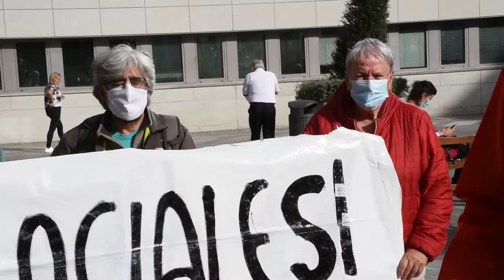Berri Otxoak denuncia el cierre del plazo para solicitar las AES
Berri Otxoak se ha concentrado frente al ayuntamiento para denunciar que en el dia de hoy se cierra el plazo para solicitar las Ayudas de Emergencia Social.